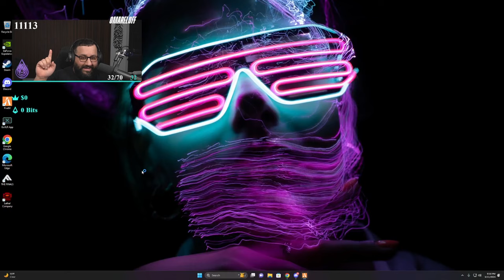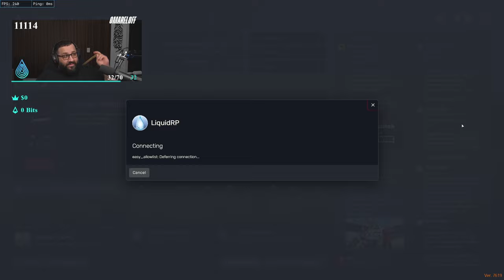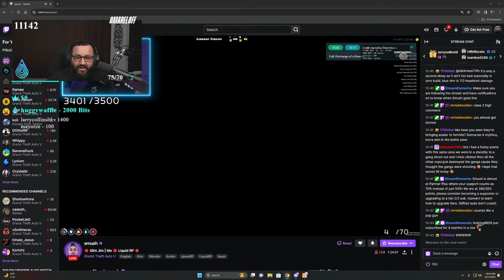Shootout While Trapped in Gang Compound in GTA 5 RP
• Twitch (Full Stream Found Here)